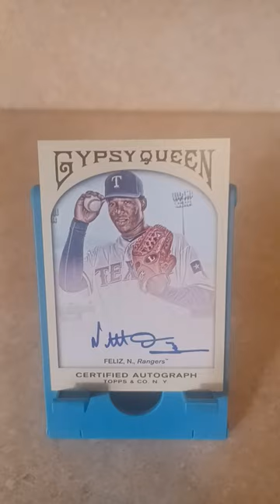Neftali Feliz 2011 Topps Gypsy Queen Autograph.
Showing off some 2011 Topps Gypsy Queen autographs.